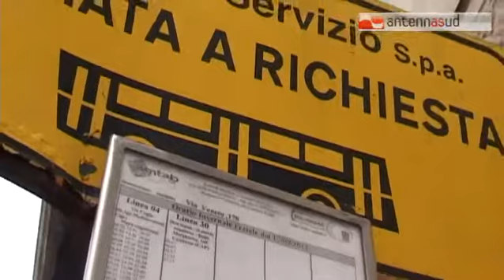TG 20.03.15 Amtab, dopo le dimissioni di Binetti l'inchiesta si allarga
L'inchiesta che ha travolto l'ormai ex presidente Tobia Binetti della municipalizzata dei trasporti di Bari, va avanti e ora coinvolge anche altri due componenti del consiglio di amministrazione, Giuseppe Avvantaggiato e Nicola Cipriani. Sono indagati e accusati di falso in bilancio. - visita il sito